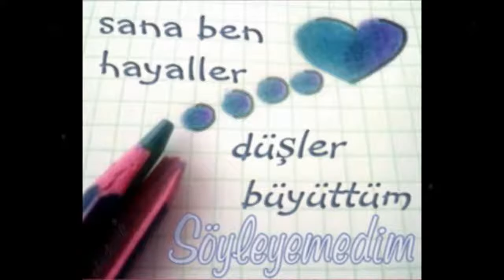(FG) Sana ben Remix Beat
♕ FG Fallow me Social media my account
➤ like me Facebook : /Gitveyap12
➤ like me İnstagram : /ramazankara791/
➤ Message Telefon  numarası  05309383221